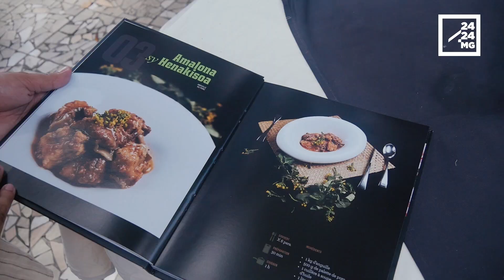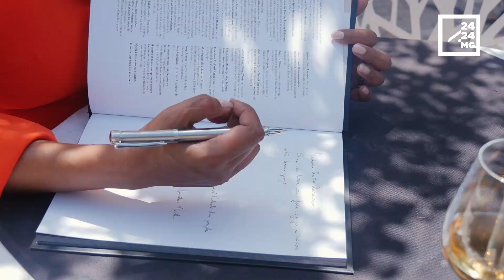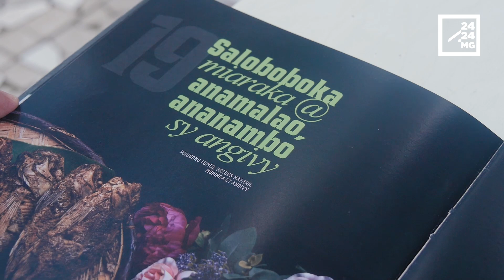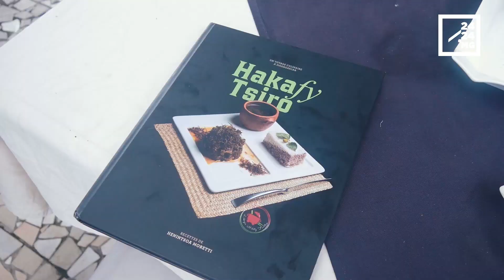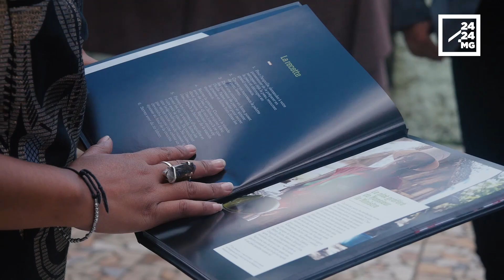« Haka Fy tsiro » de la cheffe Moretti ou la cuisine malgache authentique dans un seul ouvrage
Le 11 Février dernier a été lancé « Haka Fy Tsiro », le livre de cuisine de la cheffe Moretti. Ce fut l’occasion de découvrir les diverses recettes proposées dans ce bréviaire culinaire et de discuter avec la cheffe des raisons et des ressorts de cet ouvrage, le premier dédié à la cuisine malgache authentique.